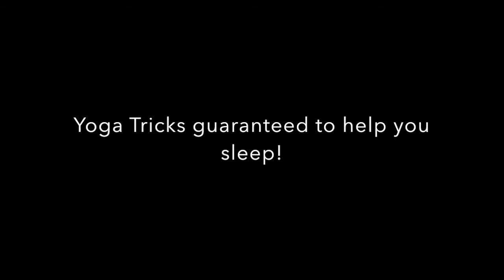Yoga is great for sleep.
Watch as Morgan S demonstrates the benefits to yoga for sleep!